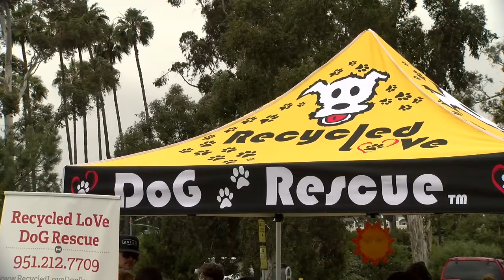Doheny Surf Festival brings surf culture to Dana Point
The 2018 Doheny Surf & Art Festival had a little bit of everything for everyone. Kids performed a Luau, tandem surfers wowed beach goers, surf art work was on display, and more. Video by Jonathan Khamis, for the Orange County Register.